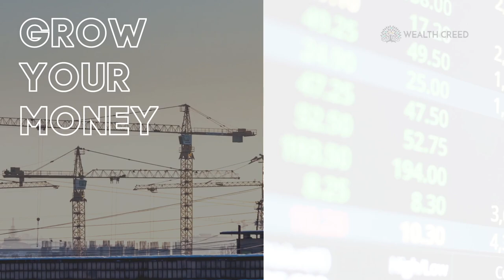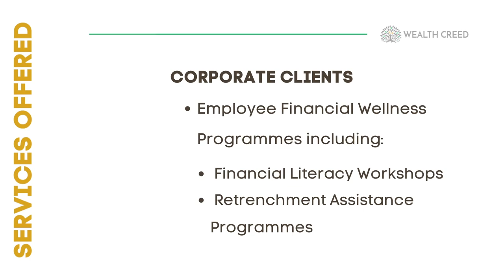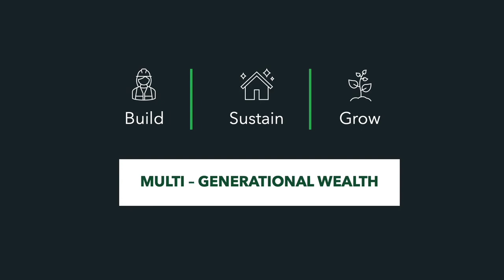SEASON 2 EPISODE 2 | PALESA DUBE ON WEALTH MANAGEMENT AND FINANCIAL PLANNING THE AFRICAN WAY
Most of us are immediately intimidated by the idea of wealth management, let alone using the services of a family office.  Where do you start? Do you need a financial advisor or a wealth manager?

In this episode, WEALTH@WORK host, Jolly Mokorosi discusses Wealth Management and Financial Planning the African Way with Palesa Dube.

ABOUT  PALESA DUBE

Palesa Dube CFP is a seasoned Wealth Manager with 16 years of experience in Financial Services.  She is passionate about wealth management and assisting clients carve out and attain their financial and personal legacy goals.  Palesa is also  Certified Financial Planner as well as a practicing member of the Financial Planning Institute of Southern Africa.

She is a Director of Wealth Creed (Pty) Ltd,  a world-class Private Wealth Management Practice and Family Office.  Wealth Creed advises dynamic individuals, their families as well as small businesses on their financial planning and wealth management needs.

ABOUT JOLLY MOKOROSI

Jolly Mokorosi is the founder of Mokorosi Financial Consulting (Pty) Ltd. She has over 20 years’ of experience in Financial Services and has served on the boards of  a number of Pension Funds including the:

• Moriting Retirement Fund
• FundsAtWork Umbrella Funds
• SA Dental Technicians Employees Umbrella Fund
• Road Freight and Logistics Industry Provident Fund
• Municpal Councillors Pension Fund
• Sasol Coal Provident Fund

Jolly is a member of the Association of Black Securities and Investment Professionals as well as the Institute of Directors Southern Africa and a Registered Person. To date, she has educated in excess of 1000 trustees, HR managers and union shop stewards. Jolly has also authored a number of business and retirement fund related articles as well as spoken at various retirement fund industry and business conferences. She has represented BUSA at Nedlac and in her spare time, sat on charity boards and their advisory councils.

ABOUT WEALTH@WORK

Most products and initiatives fail to account for the cultural and social needs of Black South Africans, Black Women in particular. In spite of this, Black Women have made significant strides over the years in building wealth, while supporting their families and extended families.

WEALTH@WORK is a Fintech initiative developed by Mokorosi Financial Consulting (Pty) Ltd, for upwardly mobile Black Women. WEALTH@WORK provides online Financial Education and other solutions that consider the cultural and social needs of Black Women.

Ultimately, our goal is to build, sustain and grow Multi-Generational Wealth in Black Families.

VIDEO PRODUCED WITH THE ASSISTANCE OF

ORGINAL SOUNDTRACK
Nik Sakellarides  - The Pink Room

Hair - CLU'D UP Hair Studio

Wardrobe - Vuyiswa's Vintage Joint